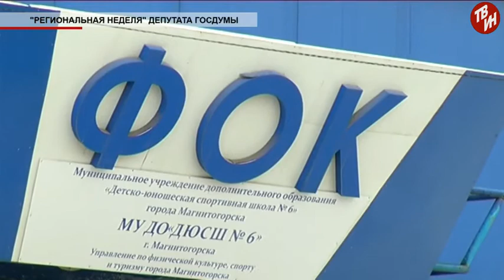Время метсное Эфир: 31-10-2017 - «Региональная неделя» депутата Госдумы